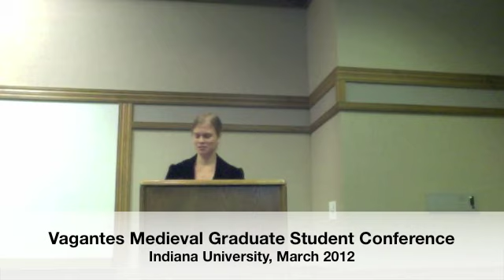"I See Red": Language of Blood and Femininity in Táin Bó Cúilange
Paper by Elizabeth Kempton, Saint Louis University
Given at Vagantes Medieval Graduate Student Conference, Indiana University, March 2012